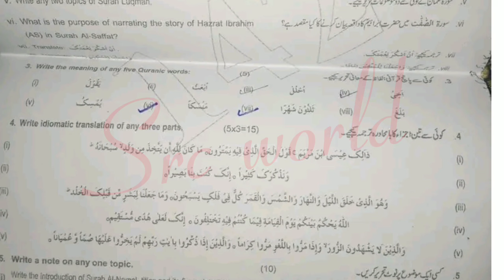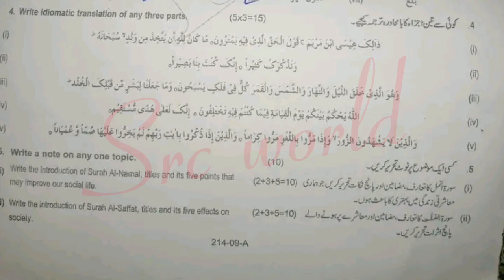9th class tarjuma tul Quran Rawalpindi board group 1 2024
9th class Tarjama tul quran Lahore board group 1 paper 2024
9th class Tarjuma tul quran Lahore board solved mcq group 1
9th class Tarjama tul quran group 1 paper 2024
9th class Tarjuma tul quran subjective paper
9th class Tarjama tul quran objective paper
9th class Tarjuma tul quran morning paper
9th class Tarjama tul quran first time paper
9th class Tarjuma tul quran 1st time paper
9th class Tarjuma tul quran Gujranwala board group 1
9th class Tarjuma tul quran fsd board group 1
9th class Tarjuma tul quran bwp board group 1
9th class Tarjuma tul quran multan board group 1
9th class Tarjuma tul quran rwp board group 1
9th class Tarjuma tul quran sahiwal board board group
9th class Tarjuma tul quran lahore board group 1
9th class Tarjuma tul quran dg khan board group 1
9th class Tarjuma tul quran rawalpindi board group 1
9th class Tarjuma tul quran sargodha board group 1
9th class Tarjuma tul quran bhawalpur board board group 1
9th class Tarjuma tul quran Gujranwala board group 1
9th class paper 2024
9th Tarjuma tul quran today paper
Tarjuma tul quran 9th class first time
Tarjuma tul quran first time paper 2024
9th class Tarjuma tul quran group 1 paper 2024 lahore board
lahore board 9th class Tarjuma tul quran first time paper 2024
9th class Tarjuma tul quran paper 2024
9th Tarjuma tul quran paper 2024 bise lahore
9th Tarjuma tul quran paper group 1 lahore 2024
9th Tarjuma tul quran paper today lahore board group 1 2024
9th Tarjuma tul quran paper 2024
9th Tarjuma tul quran paper lhr board 2024

9th Tarjuma tul quran group 1 mcq
9th class Tarjuma tul quran Lahore mcq
9th class Tarjuma tul quran Lahore 1st time  paper
9th class Tarjuma tul quran Lahore morning paper
class 9 Tarjuma tul quran  fsd board paper
9th class Tarjuma tul quran paper 2024
Bise Sargodha Tarjuma tul quran group 1 objective
9th multan Tarjuma tul quran solved mcq
9th class guess paper 2024
9th class Tarjuma tul quran most important guess 2024
9th class Tarjuma tul quran most important essays guess 2024
9 class physics most important question guess 2024
2nd year pak study important questions 2024
9th class Tarjuma tul quran guess 2024
9th class important questions 2024
9 class pairing scheme 2024
9th class Lahore group 1 paper 2024 9th Tarjuma tul quran group 1 2024
9th Tarjuma tul quran group 1 paper 2024
9 class Lahore paper 2024
Today 9th Tarjuma tul quran Lahore board paper
9th bise Lahore group 1 paper 2024
bcpm science
9th class Tarjuma tul quran  group 1 paper 2024